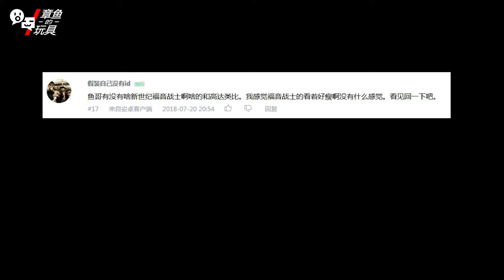和胶达做个对比？万代 EVA拼装 新剧场版 零号机 总结简评！【章鱼的玩具】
本期是额外的一集闲聊(本来并没有打算开EVA的坑,因为真的是个...巨坑啊!),主要是为了回答粉丝的问题,顺便简要的闲聊一下以前制作的一款万代的EVA周边拼装,因为当时制作时并没有考虑要拿来评测,组件可能不齐全,还望小伙伴们谅解~